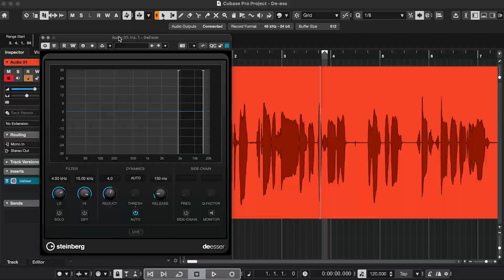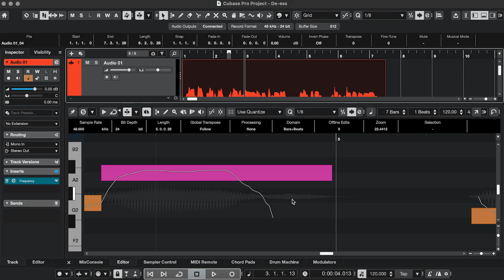5 Easy Ways to Fix Harsh S's in Cubase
0:00 Manual
0:30 De-esser
0:47 Dynamic EQ
1:13 Pitch correction issue
1:29 Vocal stacks issue

Join my VIP Access membership (limited spots) for private Discord access to ask me questions about Cubase, music production etc. ➡️